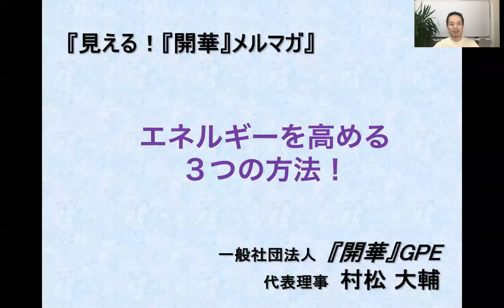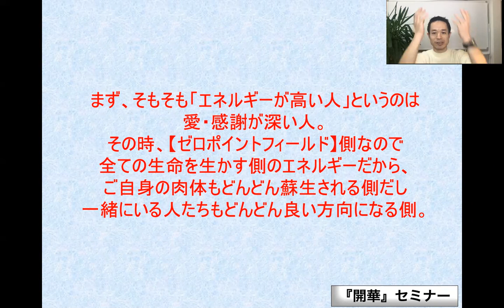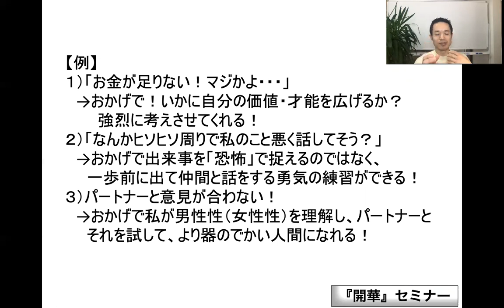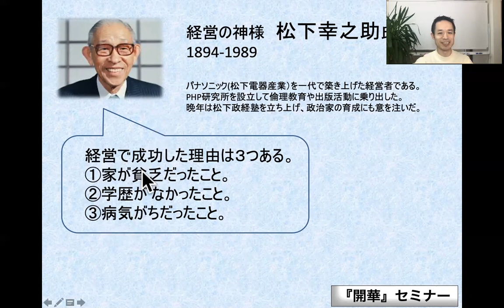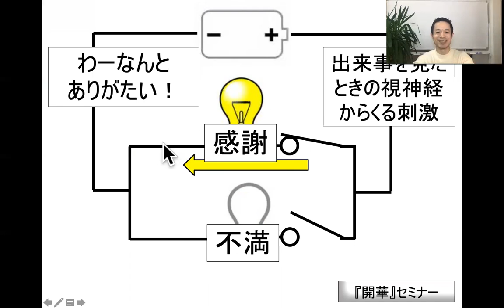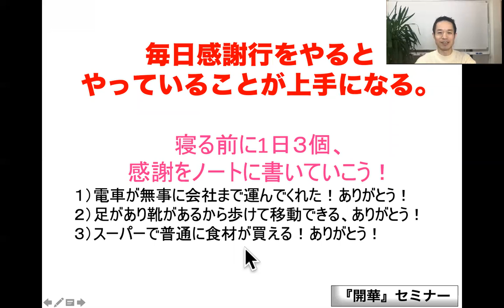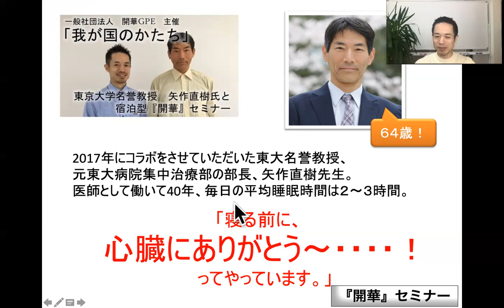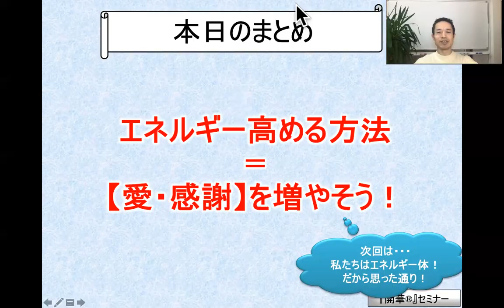「エネルギーを高める！３つの方法！」【見える！『開華』メルマガ〜量子力学的生き方〜】